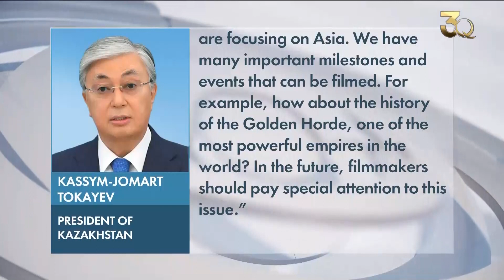Киноиндустрия Казахстана делает ставку на исторические фильмы. Новости Qazaq TV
В Казахстане в ближайшие два года снимут блокбастеры о Золотой Орде и Великом Шелковом пути. При этом выпустить отечественные кинопроизводители намерены не только полнометражки, но и многосерийки, а затем передать  их в прокат по всему миру. Для этого сейчас специалисты госцентра поддержки национального кино активно ищут инвесторов и партнёров, имеющих опыт в производстве исторических кинолент. По их словам, уже  в этом месяце  начнутся первые переговоры с зарубежными коллегами из соседних стран.

Арман Асенов, генеральный продюсер государственного центра поддержки национального кино:

- На данный момент ведутся переговоры с крупными, достаточно известными кинокомпаниями не только Голливуда, но и Турции, Азербайджана, Венгрии. Очень много направлений в историческом жанре, которые бы хотелось экранизировать. Мы направляем все свои усилия на создание картины о Золотой Орде.

О необходимости создания новых фильмов на историческую тематику в начале года упоминал Глава Государства.

«Сегодня в мировой киноиндустрии востребованы исторические сценарии. Есть много фильмов о великих событиях Америки и Европы. Теперь Netflix, HBO и другие крупные кинокомпании направляются в Азию. А у нас много важных вех и событий, о которых можно снять кино. Почему, например, не история Золотой Орды, одной из самых могущественных империй в мире? В будущем киноведы должны уделить этому вопросу особое внимание» - из статьи Президента РК Касым-Жомарта Токаева.

К работе над проектами о Золотой Орде и Шелковом пути планируют привлечь, прежде всего,  знатоков летописи  Великой степи - это историков и  этнографов, ну, и, конечно же, опытных сценаристов  и кинодраматургов. Рассматривается и возможность участия в съемках известных голливудских актеров. Главная задача – снять качественный, востребованный кинопродукт и рассказать всему миру о том, как жили и какими были кочевники!

- Наша ниша  - это фильмы о кочевом образе жизни. Тем более, они просто переполнены у нас яркими персонажами. Начиная от Великого Тюркского каганата, уже потом Монгольской Империей, Туркестана, Казахского ханства и так далее. Через нашу территорию проходил Шелковый путь, тема, которая представляет громаднейший кинематографический интерес, к ней хотят прикоснуться сейчас итальянцы, россияне и китайцы. Мы сейчас тоже международный консорциум создаем. Он будет многосерийный.

Специалисты индустрии подчеркивают, тем для новых сценариев множество. Как вариант - фильм о матери великого завоевателя Чингиз хана или хане Запада страны - Батысе. В целом, сквозь призму кино можно показать всему миру, насколько сильны, отважны и умны были великие кочевники  - завоеватели бескрайних степей.